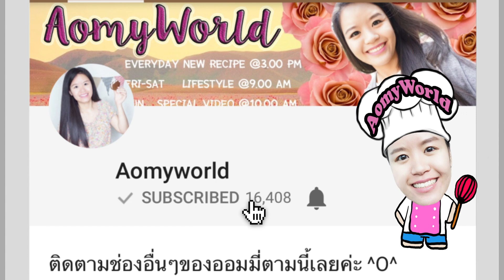แกงส้มมะละกอ ใช้ พริกแกงเอกชัย โดย เอกชัย ศรีวิชัย หอมอร่อย ทำง่าย | ออมมี่ เข้าครัว | AomyWorld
แจกสูตร แกงส้มปลากะพง มะละกอ ง่ายๆ แต่อร่อยไม่ธรรมดากันเลยทีเดียว เมนูบ้านๆ อร่อยๆ ทำง่ายๆ เมนูเด็ดใครๆก็ยกนิ้วให้ 👍👍👍  | QUICK & EASY Sour soup Green Papaya with Sea Bass Recipe | เมนูแซ่บประจำวันนี้ | สอนทำขนม สอนทำอาชีพ ทำอาหารง่ายๆ | ออมมี่ เข้าครัว | AomyWorld

Sea Bass ปลากะพง 400 g / กรัม
Papaya มะละกอ 600 g / กรัม
Sour Curry Paste พริกแกงส้ม 4 TBSP / ช้อนโต๊ะ